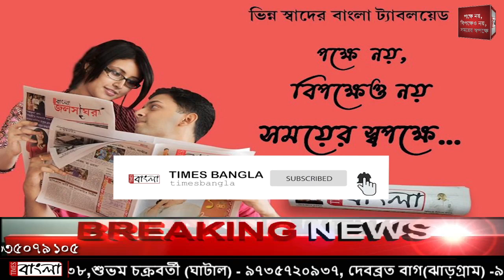নদীয়ার শান্তিপুরে ঝড়ের আগাম প্রস্তুতি হিসেবে রেলের চাকায় পড়লো তালা